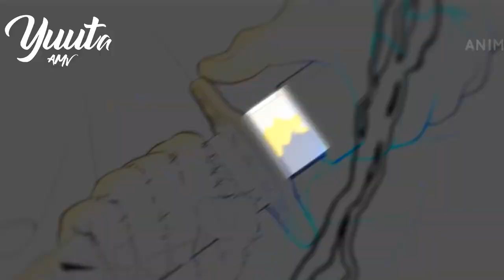Kimestsu no Yaiba Yuukaku-hen「AMV」- CONTROL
► Title: Kimestsu no Yaiba Yuukaku-hen「AMV」- CONTROL

► Anime: Kimestsu no Yaiba Yuukaku-hen Episode 6

► Made by: Yuuta AMV